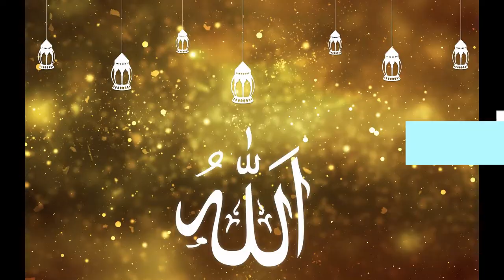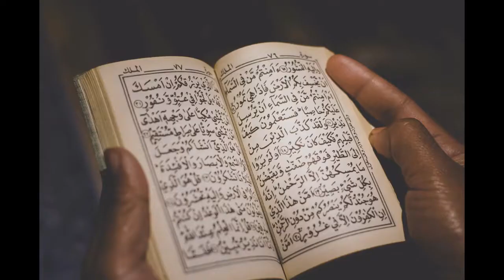Relax with the Importance of Fasting & Eid-ul-Fitr with great Arabian Music by Alwie Sadan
Come with me on our Relaxing journey to a world of discovery, wonder & awe. So sit back, relax & enjoy this video. See beautiful sceneries about ordinary people Fasting & the food they eat breaking their Fast. I also got beautiful Mosques where people go to do their prayers. After the Fasting period, Muslims will celebrate Eid-ul-Fitr to celebrate the ending of the Fasting period. I got great photos of what people are wearing on Eid-ul-Fitr. I got great relaxing Arabian music in the background to relax your mind while watching this awesome video on Fasting & Eid-ul-Fitr.

I started this relaxing channel to help everyone to relax their mind, body & soul. I hope everyone enjoys this relaxing video so that I can make more exciting & ultra cool videos according to your liking to relax you. Relax, stay safe & love you all.
 We go through a ton of stress every day. Everything from bills, drama & the state of our economy, all take an effect on our mental health. And the best way to relieve stress is to relax with calming & ambient videos of everyday life activities.
 Come with me & relax as I transport you to different parts of the world. This allows your brain to relax & recover after a long & stressful day at work. So do your mental health a favor & sit back, relax & enjoy this video.